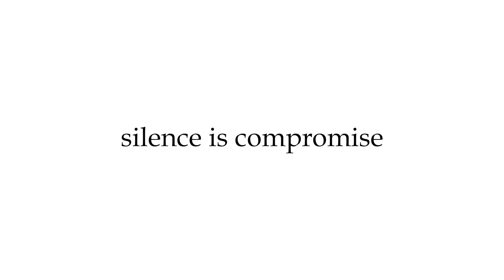മീരാനന്ദന്‍ വിവാഹിതയാവാന്‍ ഒരുങ്ങുന്നു.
മലയാളികളുടെ പ്രിയനായിക മീരാനന്ദന്‍ വിവാഹിതയാവാന്‍ ഒരുങ്ങുന്നു.ലണ്ടന്‍ സ്വദേശി ശ്രീജു ആണ് വരന്‍.കഴിഞ്ഞ ദിവസം നടന്ന വിവാഹ നിശ്ചയ ചടങ്ങില്‍ അടുത്ത ബന്ധുക്കളും സുഹ്യത്തുകളും മാത്രമാണ് പങ്കെടുത്തത്.